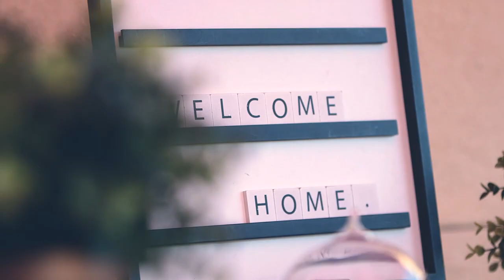YA 6-23-2022 // My People - Week 3 - Rejection and Forgiveness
Ministry Leader: Nate